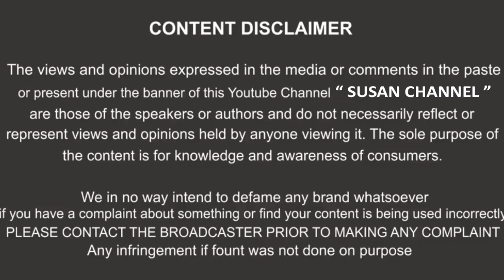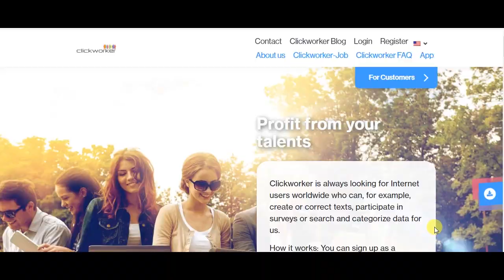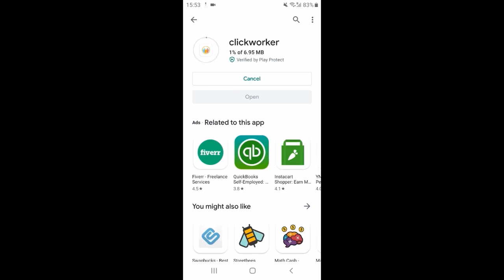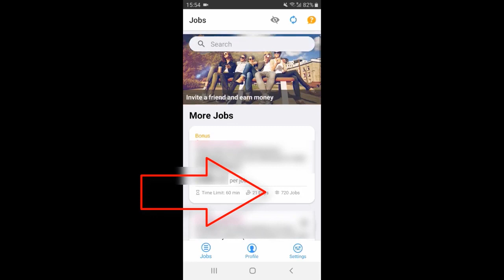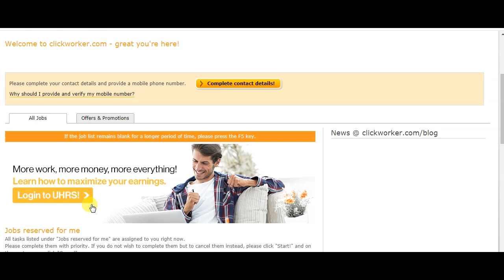Make 30,000₹/month on Clickworker website | 100%Genuine (Make Money Online)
In this video, I show how to make money from Clickworker website. Make Money Online. make Money from Clickworker.com

2. Like this video.

For Winners:
Rs500 worth Udemy courses or Books (Your Choice) each person.
 4 or more winners will be announce when our channel got 10,000 Subscribers.

Nanba, you are all expecting active or passive income through online. I make some kind of online money making video. I hope nanba, you like every video.